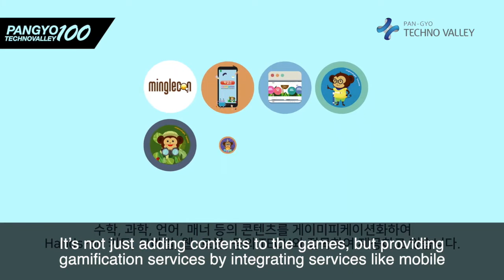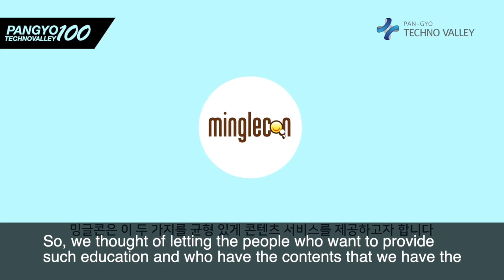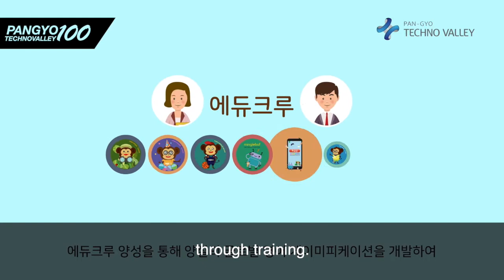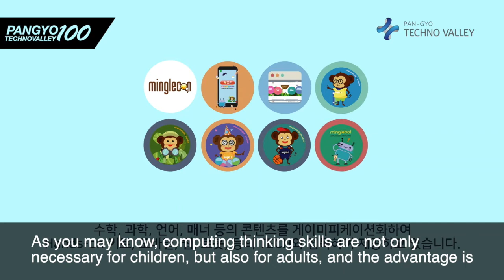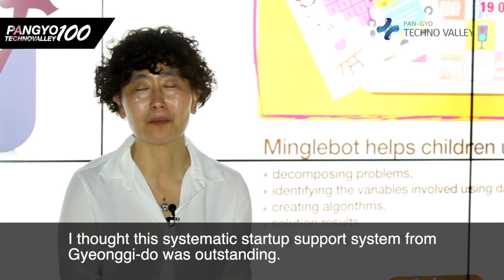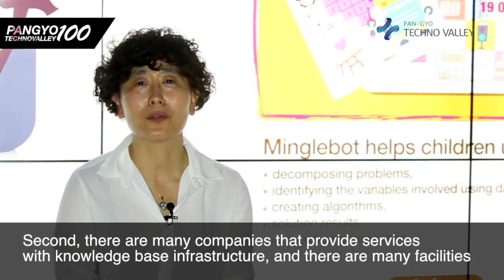[100 Companies in Pangyo Techno valley] Minglecon acquires Good Contents Service Certification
[100 Companies in Pangyo TechnoValley] Minglecon acquires Good Contents Service Certification for all of its services.

- Online content-based face/non-face education service in the age of untact
- Minglecon's flagship "Please Help, Minglebot!" App and Minglebot unplugged computing kit

Due to the prolonged COVID-19 pandemic, going to school has become hard, and some kids are playing games. Some parents are sending their kids to academies despite the risk of being infected because they don't want their kids to fall behind. But in the midst of all this, there is a company that captivates the hearts of children and parents with an offbeat technology--by using the computational thinking-improving gamification designed for preschoolers and low-grade elementary school kids. And the company that made these innovative content services is Minglecon. This company located in Pangyo Techno Valley, known as the Silicon Valley in Asia, is drawing attention from both Korean companies and overseas investors.

Minglecon's flagship product that provides contents service based on gamification is the unplugged kit Minglebot and the mobile application "Please Help, Minglebot!" This app is a functional puzzle game for education that combines the concepts and principles of computerized thinking abilities which are pattern recognition, disassembly, abstraction, algorithm, and debugging by utilizing the Minglecon character Minglebot. It helps children solve problems they may encounter in their daily life. It is based on the basic concepts and principles of computing.

"We are providing gamification services that add games to various English education contents, math, art, science, manners, and information contents," said Jin Hyeon-jeong, the CEO of Minglecon. She also added, "We are not just adding content to the game. We are a company that provides gamification service by integrating mobile, app, hands-on kit, steam robots, and AI robots." CEO Jin said she has learned a lot about how important motivation for children's learning is while being the vice president at an elementary school, and this led her to develop the content that added fun and enjoyment to education to heighten the achievement by reaching the academic goals quickly.

With the good content service certification of the mobile English education app "Minglecon! Basketball English Word 240" in 2017, it acquired good content service certification for all of its current contents, Minglecon Jungle English 240, Circus English 240, and School English 240. The Good Contents Service Certification System is a system that gives a quality certification mark to excellent online content that people can trust and use. In May 2019, Minglecon signed a business agreement with an Indonesian educational game company Arsanesia, and recently signed MOUs with Vietnamese coding companies. As such, Minglecon is actively promoting untact promotion and marketing by localizing its contents, publishing, distributing content bundles, and joint development of educational games.

"The goal of all the contents we provide is to cultivate computational thinking ability, the core competency of the 21st century," said CEO Jeon. She added, "Computational thinking ability, which means problem-solving ability, logical thinking, and creative thinking, are the competence necessary for both children and adults." Minglecon, focusing on preschool children, lower-grade elementary school children, and the elderly, can easily access various business channels that can cultivate their computational thinking skills. Because the game is added to the contents in Minglecon's games, the users can try it without preconception and the fun and enjoyment can be heightened. In addition, the company's ability to plan and develop English content is also the strength of the company.

CEO Jin wants to donate Minglebot to the children and elderly in the region through networking with the content service companies in Pangyo Techno Valley.